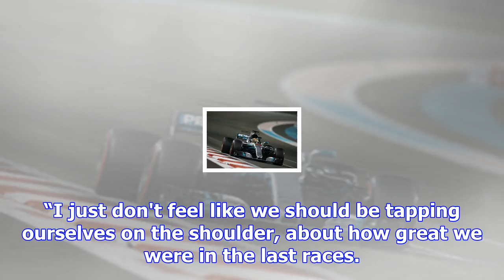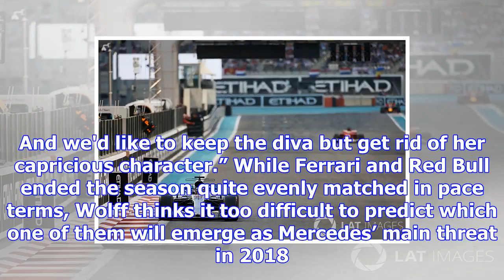Mercedes: thrashing ferrari in abu dhabi means nothing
Having started the campaign neck-and-neck with Ferrari in pace terms, Mercedes was in a class of its...